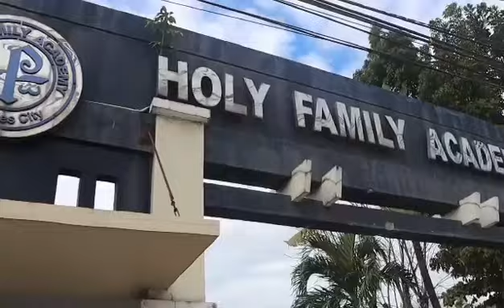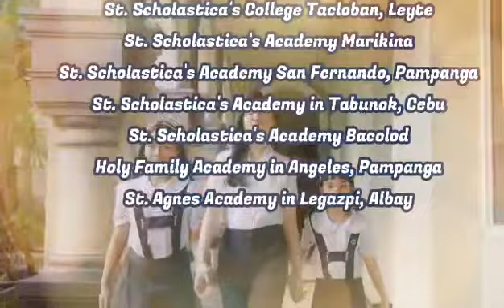Association of Benedictine Schools in the Philippines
In 1975, our Manila Priory adopted a four-pronged thrust which up to this day, influences the direction of the Priory.

1. That our institutional apostolates be socially oriented.

2. That we foster non-institutional apostolates.

3. That we initiate direct missionary work in the Philippines.

4. That we continue the sending of Filipina Sisters to the FOREIGN MISSIONS.

Our Benedictine Spirit shall characterize these endeavors by a continuous striving to build community not only among ourselves but also with the people we serve; and by developing a vibrant liturgical spirituality that will draw us all into one worshipping community.